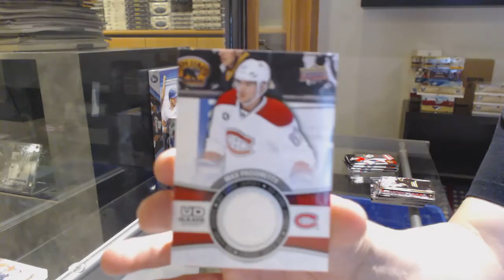15-16 Upper Deck Series 1 Hockey 3 Tin Break - C&C GB #12,598